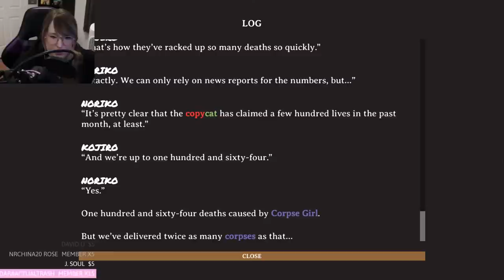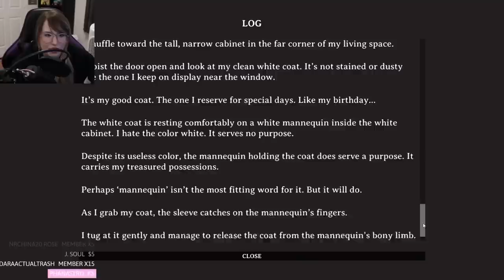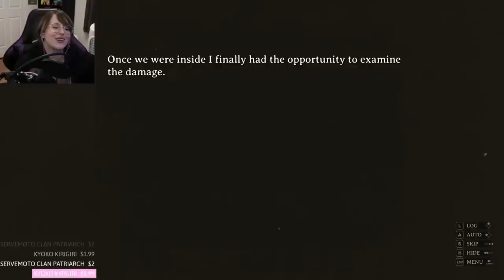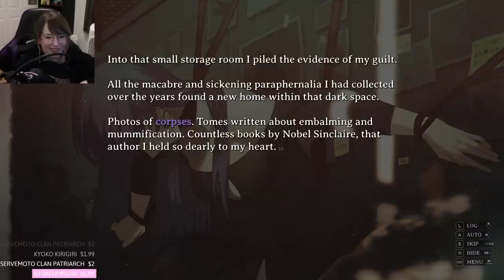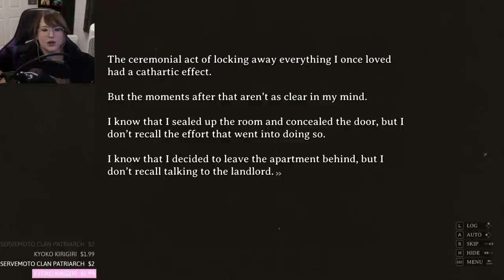THIS GAME SCARES ME (TRIGGER WARNING) - Let's Play - Corpse Factory - Part 4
Discard your sense of morality and enter the world of CORPSE FACTORY. An obscure website allows users to request a death. Victims supposedly receive a photograph of their own corpse before they are killed!